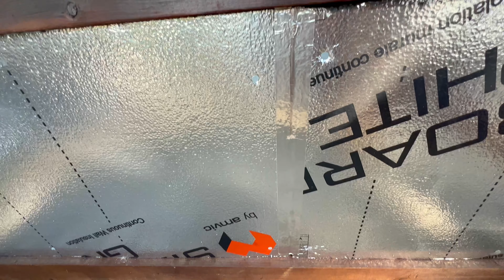Winterizing Our GREENHOUSE! 🌱 Cold weather prep & finally finishing the interior 😅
GREENHOUSE FAQ:
- this greenhouse is built out of cedar decking (our old upper deck), pressure treated posts & acrylic plexiglass from Kijiji
- size is 7x15
- there is a video on our page that documents the process
- there is no electrical/plumbing to the greenhouse and a permit is not needed for a build this size
- Andrew is a journeyman carpenter
- we live in Ontario, Canada
- in total the greenhouse took 1 week to build (not including the interior)
- there is a window that opens in the ceiling to allow heat to escape
- there are no formal plans for this greenhouse as we fly by the seat of our pants for almost every project we do lol

Frog Log
White Hanging Egg Chair
Solar Stair Lights

SOCIALS:
Sabrina’s Instagram:

FAQ: We are a Canadian married duo that have been sharing the renovation of our home and outdoor projects on social media since June 2020! Andrew is a carpenter and I am a recreation therapist. Together we have a passion for renovation and design and aim to inspire others to make their house into a home.